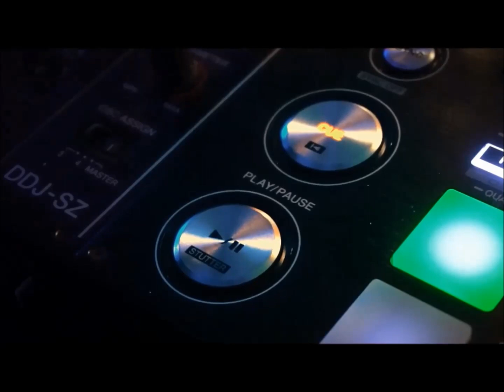Data - [Electronic Demo/Video]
Video edition and selection of images by Claudio Fuentes Bass.
Demo created in Soundation online studio by Claudio Fuentes Bass.
Choice, edition, assembly of loops and melodies made by Claudio Fuentes Bass.

Loops used and edited:
-DrumKickBurn
-Synth Arpeg2
-SynthTTH
-Vocoder1
-Synth File
-BeatCymFX
-BeatDeep2
-Synth Trance
-FX Kreissaege Buzzsaw
-Honor Kick
-Synth Foam
-Beat CymFX
-Bass GhettoTech2
-Beat Floored
-Bass Reggae
-Bass Filtah

Data - Electronic Demo
Made in the year 2017